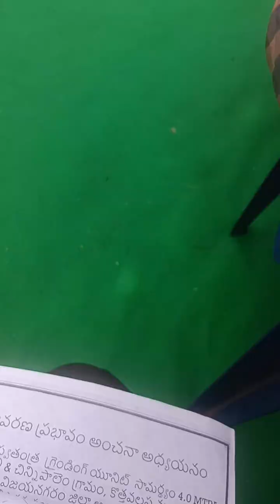appcb ఉల్ట్రేటీక్ లో జరిగిన గుర్తిపు (2)